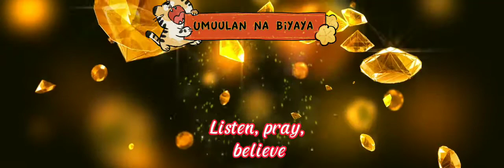🙏🤲🌦Uulanin ka ng biyaya /